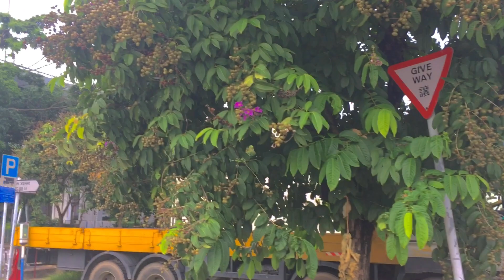WALKING AROUND SUN CHUEN